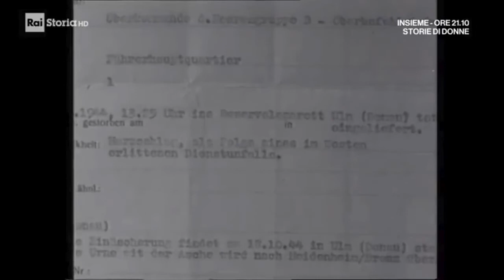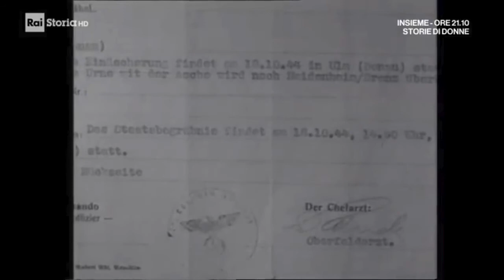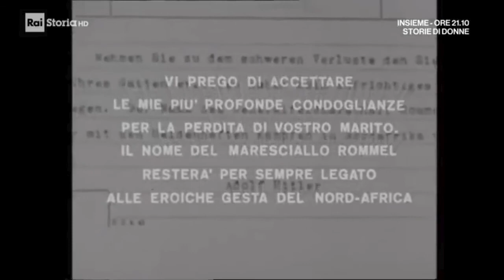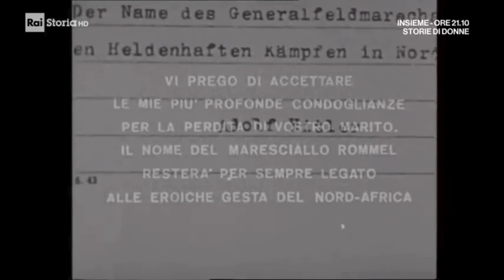1944 Rommel fu fatto uccidere da Hitler - Oggi come ieri ...stato di eccezione.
Hitler governo' per 20 anni in STATO DI ECCEZIONE.
Oggi le principali nazioni europee stanno vivendo all interno dello '' stato di eccezione''.

1944 Rommel fu fatto uccidere da Hitler - Rai Sergio Zavoli 1966